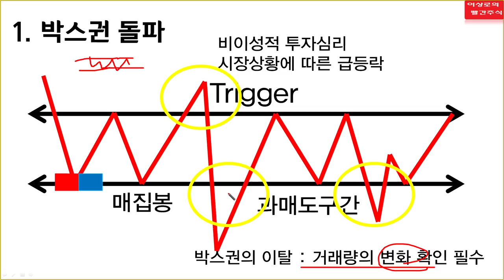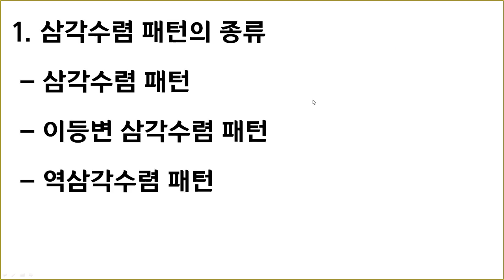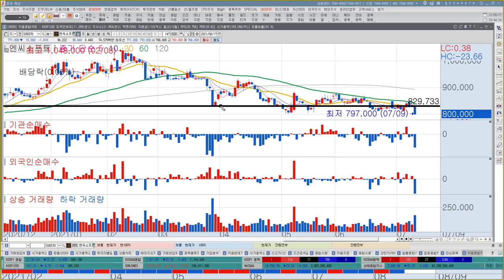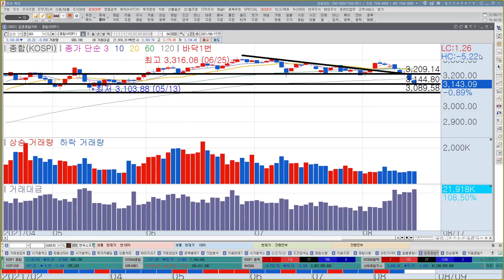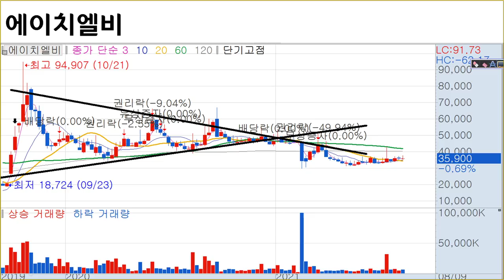[주식공부23]주식에서 가장 중요한 추세선 쉽게 그리는 방법, 매집추세, 삼각수렴추세, 추세를 알면 상승과 하락이 보인다(feat.SK하이닉스, 아이진, 위메이드)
00:00 추세선의 종류
00:43 매집구간, 매집선
04:35 삼각수렴패턴 종류와 분석